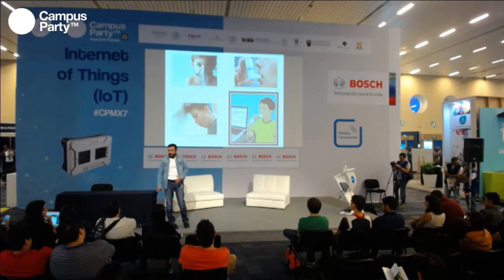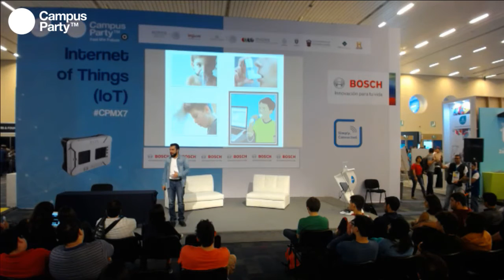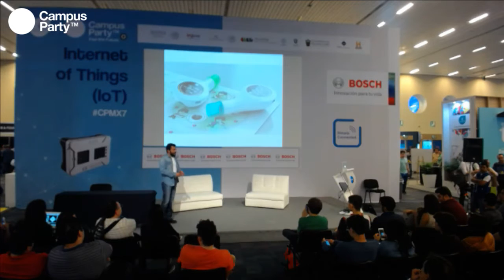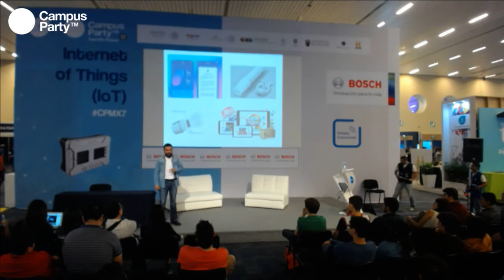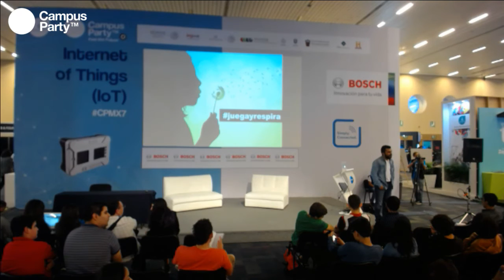CPMX7 Internet of Things- Paco Cuevas- Cómo Internet de las Cosas y los videojuegos ayudan a niños